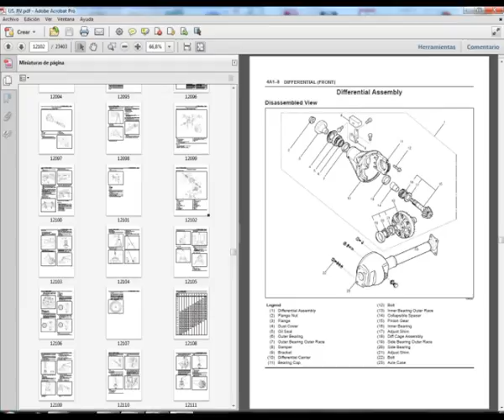Isuzu Vehicross (1999-2000) - Workshop, Service, Repair Manual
English Service Manual to vehicles Isuzu Vehicross (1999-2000).